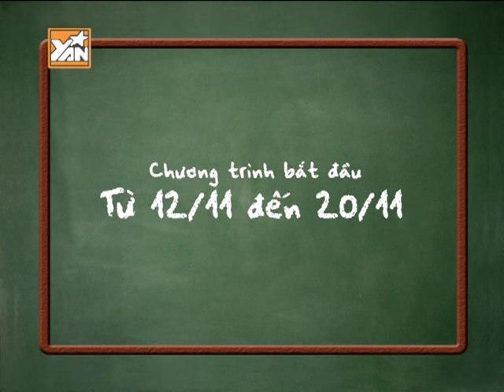YANTV - [Mini-contest] Mừng ngày nhà giáo Việt Nam 20/11/2011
Cuộc thi nhỏ nhân dịp ngày nhà giáo Việt Nam 20/11/2011 dành cho tất cả các khán giả quen thuộc của YAN TV.